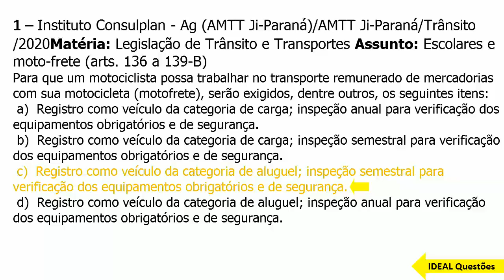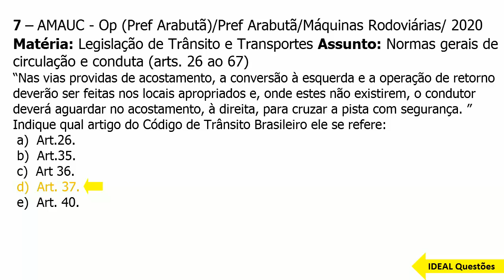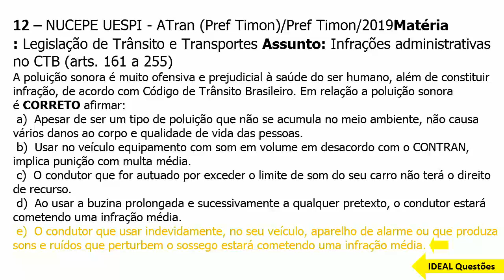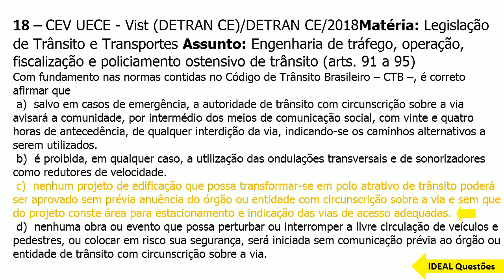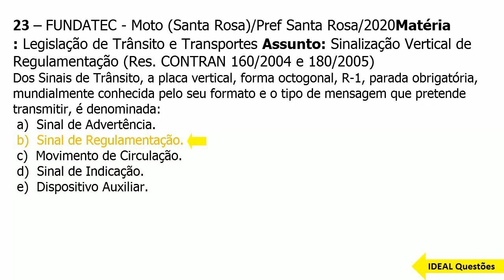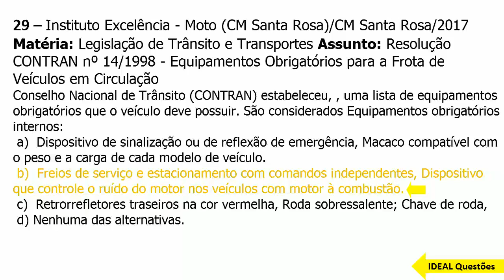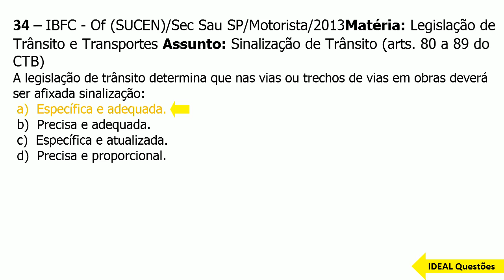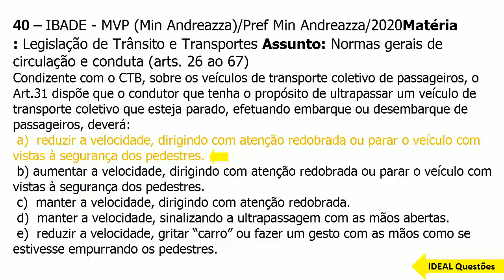SIMULADO PM GO/2022- POLÍCIA MILITAR DE GOIÁS - QUESTÕES DE LEGISLAÇÃO DE TRÂNSITO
IDEAL Questões.

Questões De Concurso  - SIMULADO PM GO/2022- POLÍCIA MILITAR DE GOIÁS  - QUESTÕES DE LEGISLAÇÃO DE TRÂNSITO  - IDEAL Questões .

CONHECIMENTOS ESPECÍFICOS  ..